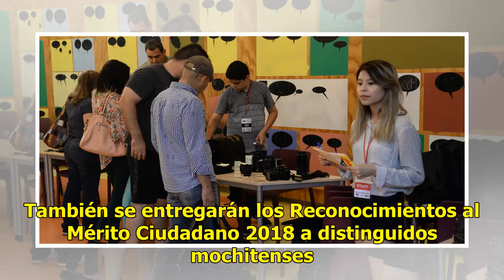Hoy cambia de mesa directiva la Comhiscu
Los Mochis, Sinaloa.- Este día se realizará el cambio de mesa directiva de la Comisión de Historia y Cultura de Los Mochis, A.C.La sesión solemne por el XIX aniversario de dicha asociación se celebrará  en el Auditorio Dr. Enrique Villa Rivera, del Centro de Educación Continua del Instituto Politécn...